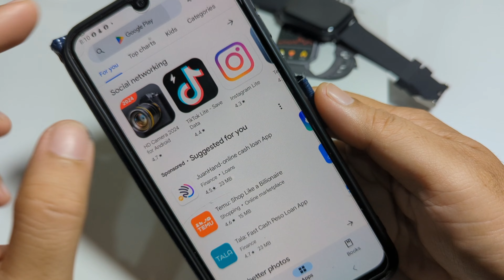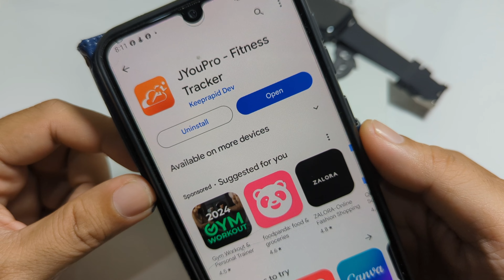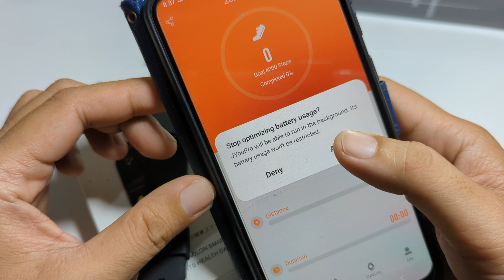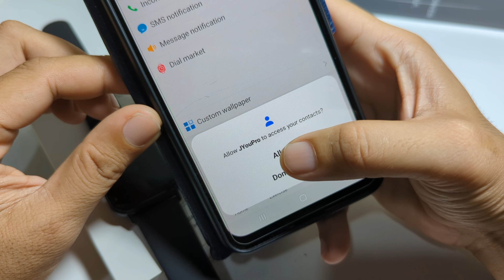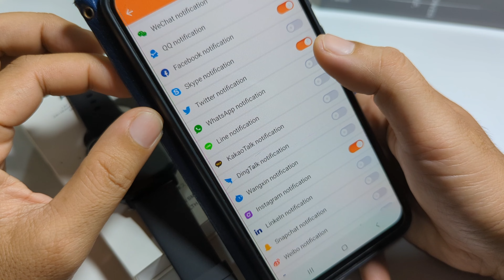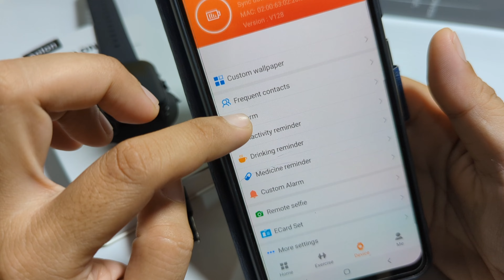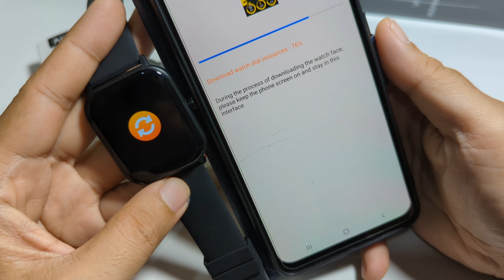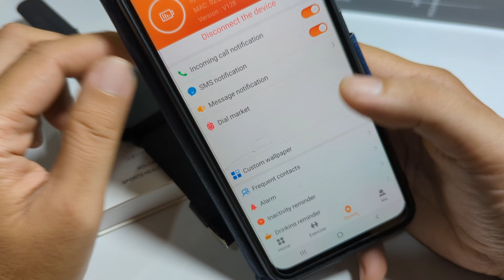Paano i Connect ang AOLON GTS Smartwatch sa JYouPro App sa Android Phone?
Eto ang tutorial kung paano i connect ang AOLON GTS smartwatch sa JYOUPRO app sa Android smartphone. Ang app ay available sa Android and iOS platform. So far, napakadaling i install ang app at stable naman ang application para sa inyong AOLON GTS smartwatch.